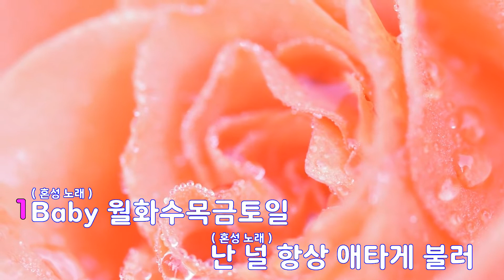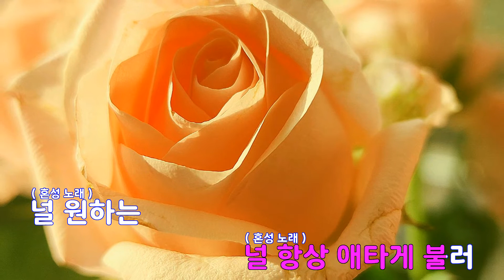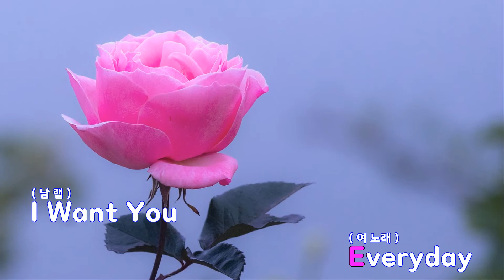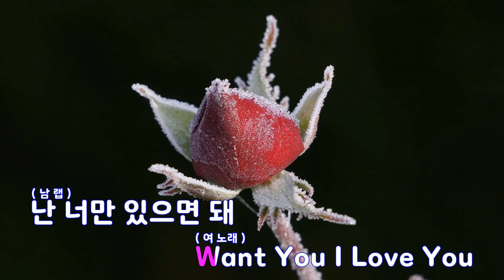[은성 반주기] 에너지 - 마이티마우스(MIGHTY MOUTH).선예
에너지 - 마이티마우스(MIGHTY MOUTH).선예
작사 ː 이상철.소준섭, 작곡 ː 신사동호랭이